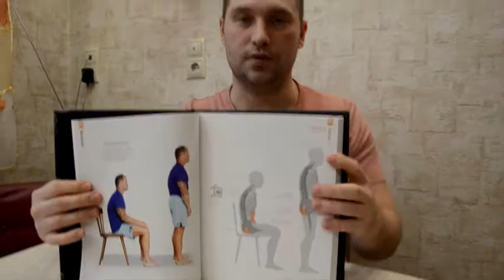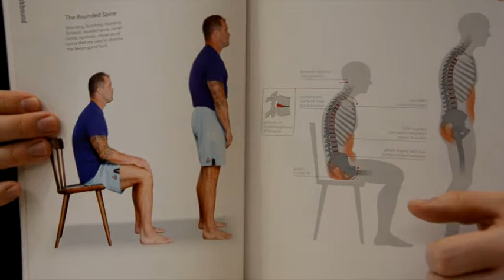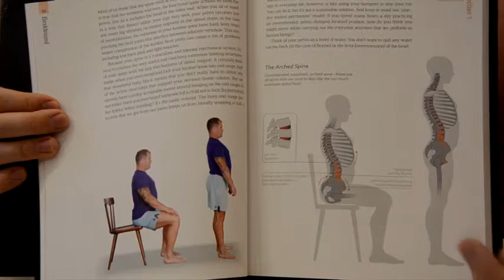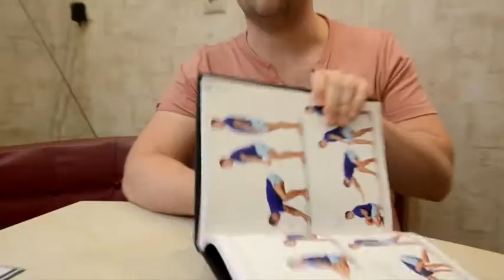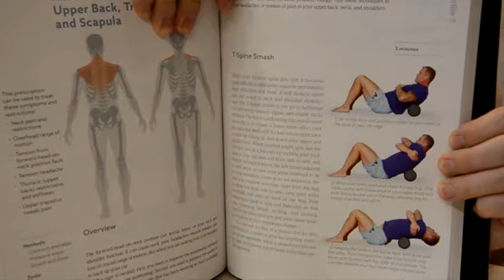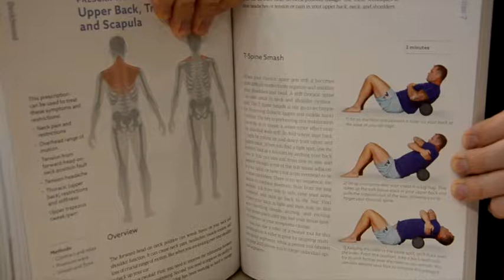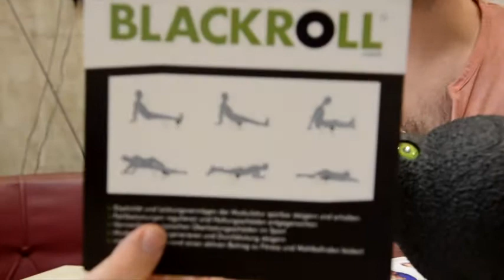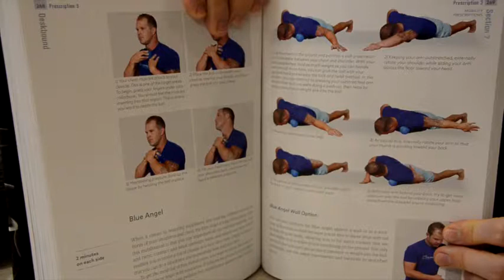Тренировки при грыже спины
Мой личный опыт лечения и тренировок при грыже поясницы